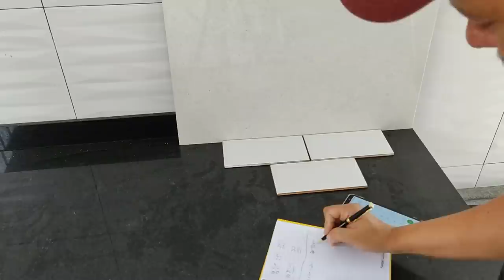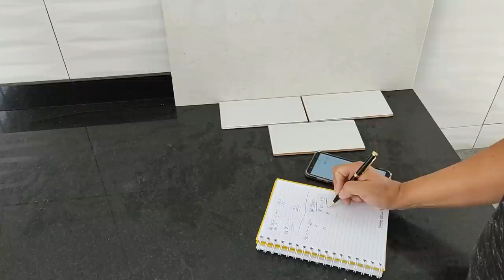Quanto ganha um azulejista profissional?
Quanto dá para ganhar no dia colocando piso?

Piso por m2 ou preço por tempo. Qual a estratégia correta para ganhar dinheiro com piso?

Fala pessoal blz Franz aqui para te ajudara a entender que passar preço por telefone pode ser o vilão do seu orçamento.
E que a visita técnica é a sua melhor chance de ter ganhar dinheiro com assentamento de piso.
Explico tudo com exemplo de 3 produtos diferentes para você nunca mais errar na hora de combinar seus trabalho.
Essa é uma das minhas várias estratégias que uso para fechar ótimas obras com alta rentabilidade.
Quer aprender mais estratégias baixe nosso ebook e comece a ganhar dinheiro colocando piso imediatamente.